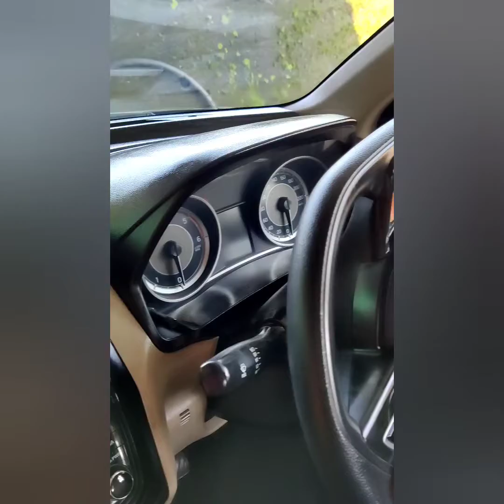car inter cleaning and polishing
car inter clean and polishing Karun milel address khardi Gaon Diva Shil Road Thane Diva East